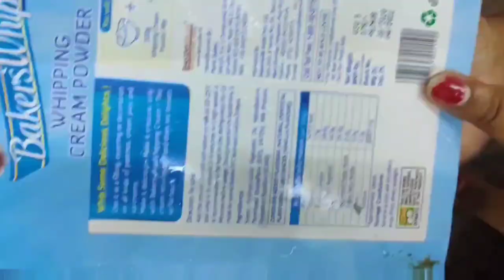बेकरी जैसा बटरस्कॉच केक घर पर बनाए। बिना ओवन स्वादिष्ट केक बनाए। Butterscotch Cake Recipe। Cake Ep:5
अब आप घर पर ही बेकरी से भी ज्यादा स्वादिष्ट केक बना सकते हैं। इसे बनाना है बहुत ही आसान। आप मेरी रेसिपी को पूरा देखे और घर पर ही लाजवाब केक बनाए। आप बाहर का केक लेना भूल जाएंगे।

मैंने इसमें प्रालाइन और कैरेमल सॉस का यूज किया है जो कि बटरस्कॉच केक में यूज किया जाता हैं। उसके बिना केक बिल्कुल अधूरी हैं। तो आप इसकी रेसीपी जरूर देखें।

How to make praline and Caramel Sauce for Butterscotch Cake?

Bakerswhip whipping cream Powder:

My all cake Recipes is here 👆

Please try this recipe and comment your experience in the comment section 🙏